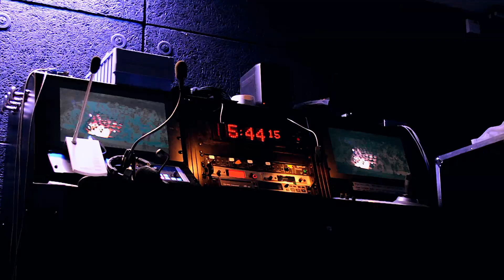PGF Documentary - Yamandu Costa "Un Guitariste à la Philharmonie de Paris"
A documentary about Yamandu Costa and the Philharmonie de Paris.

Yamandu''s song :

1. Improvisation
2. Improvisation
3. Concerto de Fronteira for guitar and orchestra: 1st movement - Yamandu Costa
4. Concerto de Aranjuez: 1st and 3rd movement - Joaquin Rodrigo

Un documentaire sur Yamandu Costa et la Philharmonie de Paris.

Yamandu joue :

1. Improvisation
2. Improvisation
3. Concerto de Fronteira pour guitare et orchestre: 1er mouvement - Yamandu Costa
4. Concerto de Aranjuez: 1er et 3ème mouvement - Joaquin Rodrigo